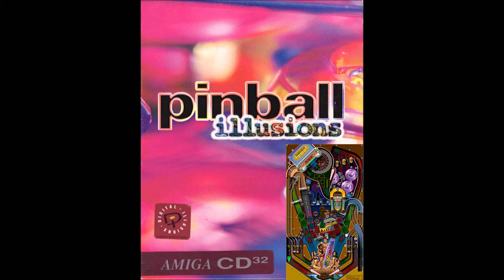[Amiga CD32] Pinball Illusions Track 03 of 04 Babewatch ingame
Pinball Illusions Track 03 of 04 Babewatch ingame
Digital Illusions 1995
Platform : Amiga CD32
Musician : Olof Gustafsson